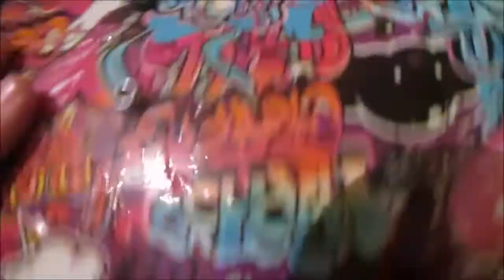No way !!!! More white bait!!!